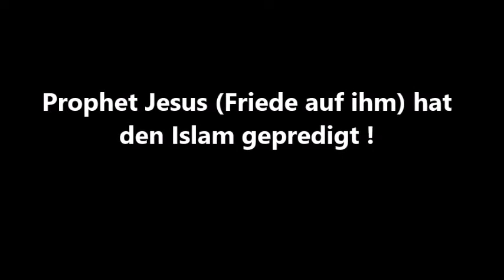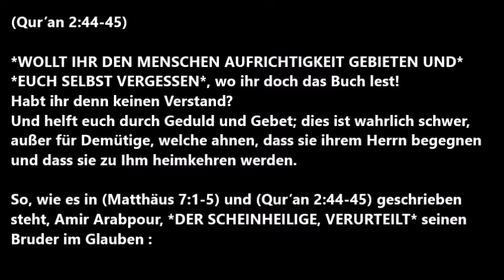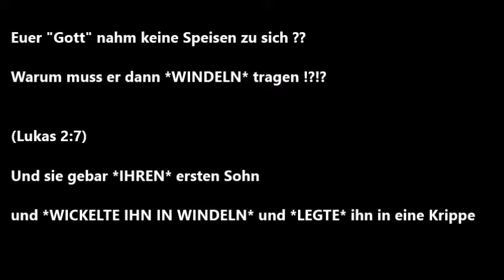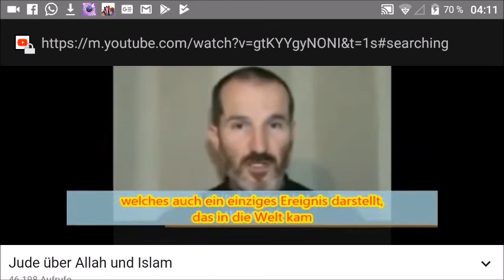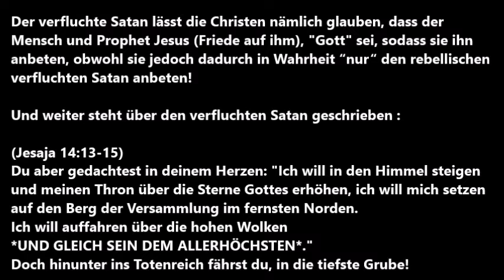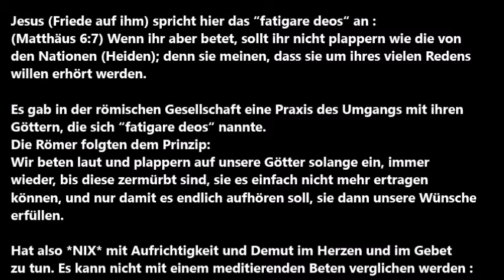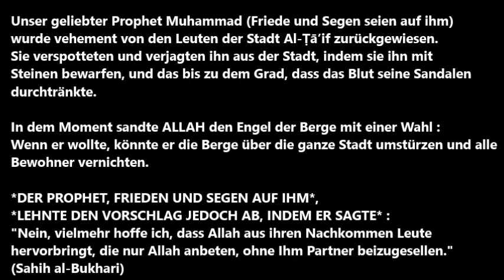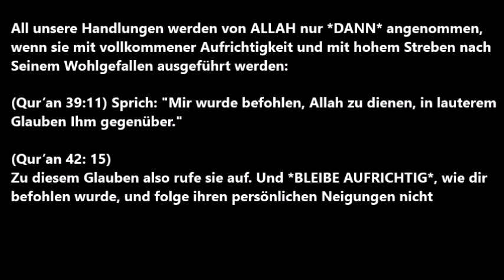Amir Arabpour - der Scheinheilige und seine Augendienerei !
Damit sich unsere Geschwister im Islam gegen diese abscheulichen Behauptungen der christlichen Missionare wehren können, bitte diese Seite an so viele wie nur möglich ist, weiterleiten: Die Liste der Artikel ist sehr lang, von daher bitte auch nach unten scrollen:

(Qur’an 61:8)
Sie wollen Allahs Licht mit ihren Mündern auslöschen, doch Allah wird Sein Licht vollenden, auch wenn die Ungläubigen es verwünschen. 🤗🤗🤗🤗

Egal wie viele islamfeindliche Artikel, Bücher, Videos usw. seit jeher veröffentlicht wurden und noch veröffentlicht werden, um den Islam mit euren lügenhaften Schriften und Mündern zu besiegen. Ihr schafft es einfach nicht! 😊😊😊😊😎

(Qur’an 8:36-37) Die Ungläubigen geben wahrlich ihr Vermögen (z.B. Geld, Zeit) dafür aus, um von Allahs Weg abzuhalten. SIE WERDEN ES AUSGEBEN; ❗️❗️❗️❗️ dann aber werden sie darüber jammern, und dann werden sie besiegt werden. Und die Ungläubigen werden in Dschahannam (die Hölle) versammelt werden, auf daß Allah die Bösen von den Guten scheide, und die Bösen einen zum anderen und sie alle zusammen auf einen Haufen versammele und sie dann in Dschahannam werfe. Diese sind wahrlich die Verlierer.

Meine lieben Geschwister im Islam! ❤️❤️❤️❤️❤️❤️
Was dem Islam nicht schon so alles vorgeworfen wurde! Jede andere Religion wäre schon läängst in sich zusammengebrochen. Aber was ist!?: ALLAHU AKBAR!

(Qur’an 9:33) Er ist es, Der Seinen Gesandten mit der Führung und der wahren Religion geschickt hat, auf dass Er sie über alle anderen Religionen siegen lasse; mag es den Götzendienern auch zuwider sein.

Der Prophet, Gottes Segen und Frieden seien mit ihm, berichtete, dass Gott sagte:
“Ich habe Meine Diener mit der richtigen Religion erschaffen, aber die Teufel lassen sie abschweifen.” (Sahih Muslim)

Ich bete weder eine Kuh in Indien an, noch einen Stein, noch einen Baum, noch eine Götze, die mir weder nutzen oder schaden bringen kann, und nicht hören und sehen kann. Nicht Buddha, der nichts erschafft, obwohl er selbst erschaffen wurde.
Nicht den Propheten und Menschen Jesus (Friede sei auf ihm), der 9 Monate lang an der Nabelschnur hing, und er selbst einen Gott braucht.

Dies entspricht 1/3 des Konzepts vom Qur'an: Wer dies nicht beachtet, der fällt sehr leicht in den Götzendienst hinein:

(Qur’an 112:1-4) Im Namen Allahs, des Allerbarmers, des Barmherzigen! Sprich: "Er ist Allah, ein Einziger, Allah, der Absolute, Ewige, Unabhängige, von Dem alles abhängt. Er zeugt nicht und ist nicht gezeugt worden, und Ihm ebenbürtig ist keiner.

(Qur’an 30:30)
So richte dein Antlitz in aufrichtiger Weise auf den Glauben; dies entspricht der natürlichen Veranlagung, mit der Allah die Menschen erschaffen hat.

(Qur'an 18:56-57)
Und Wir schickten die Gesandten ja nur als Bringer froher Botschaft und als Warner. Die aber, die ungläubig sind, streiten in Falschheit, um dadurch die Wahrheit zu widerlegen. Und sie verspotten Meine Zeichen und das, womit sie gewarnt werden.
Und wer ist ungerechter als der, der an die Zeichen seines Herrn gemahnt wurde, sich aber vom ihnen abwandte und vergaß, was seine Hände vorausgeschickt hatten?
Wahrlich, Wir haben Schleier über ihre Herzen gelegt, so dass sie es nicht begreifen, und Taubheit in ihre Ohren. Und selbst wenn du sie zum rechten Weg rufst, werden sie nie den rechten Weg einschlagen.

Wer den Menschen und Propheten Jesus (Friede auf ihm) anbetet, der 9 Monate lang an der Nabelschnur hing, wer SO stirbt, und ohne Islam = ewige Hölle!

Möge ALLAH euch rechtleiten.